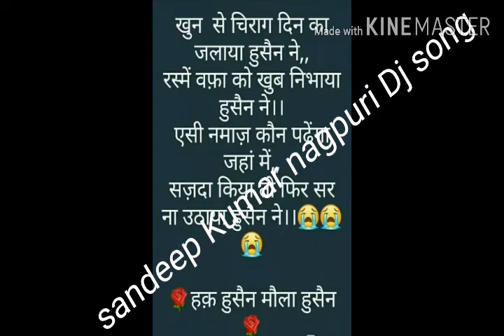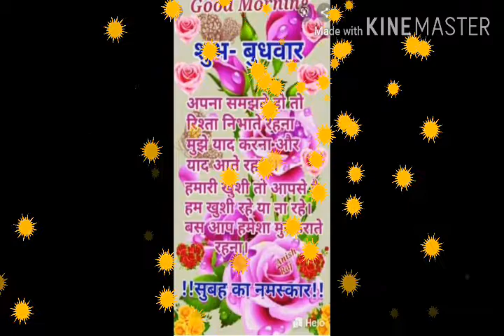Sandeep Kumar nagpuri Dj song 2020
New nagpuri Dj song 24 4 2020